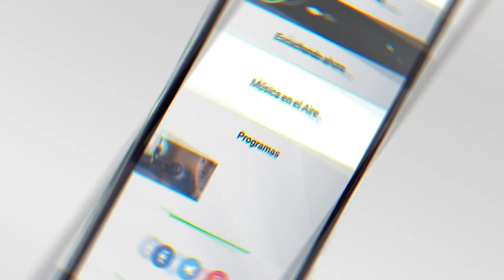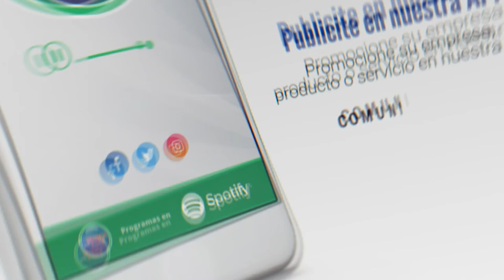La Lacazina Priscila Brun representará a Uruguay en las Olimpiadas Sudamericanas de Judo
La Federación Uruguaya de Judo se prepara para competir el próximo 3 y 4 de mayo en los Juegos Sudamericanos de la Juventud en Rosario, Argentina. Se trata de la olimpiada a nivel de 15 a 17 años de Sudamérica donde participan todas las disciplinas olímpicas. Durante un entrenamiento en el Dojo del Club Uruguay en Juan Lacaze Javier Terra, entrenador de la Selección Uruguaya de Judo nos contó cómo se vienen preparando para esta instancia los tres competidores de Montevideo y la Competidora Lacazina.

Uruguay participará en 4 categorías, 2 femeninas y 2 masculinas. La delegación Uruguaya estará integrada por Valentina Villagran, Nicolás Gorritz y Ramiro Pintos de Montevideo y Priscila Brun de Juan Lacaze.

El Profesor de Judo Lacazino Nicolás Rostán manifestó que muchos judokas de Juan Lacaze han participado muchas veces en este tipo de competencias y nos contó cómo se viven los preparativos desde el Club Uruguay.

Actualmente unos 20 niños y 30 adolescentes y mayores practican Judo en el Club Uruguay viejo de Juan Lacaze. Los entrenamientos son los días lunes miércoles y viernes de 18:00 a 19:30 menores y de 19:30 a 21:oo adolescentes y mayores.

Por más información pueden comunicarse al 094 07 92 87